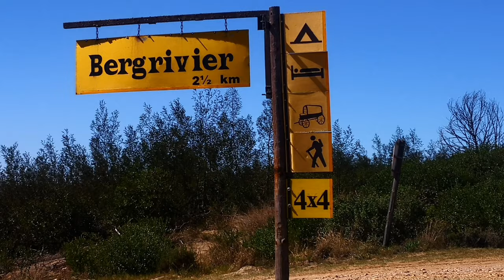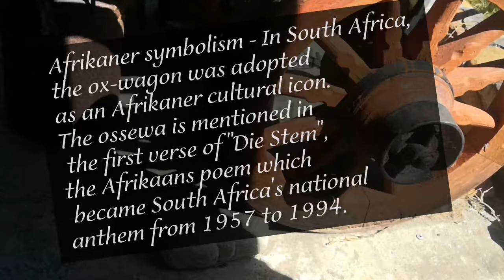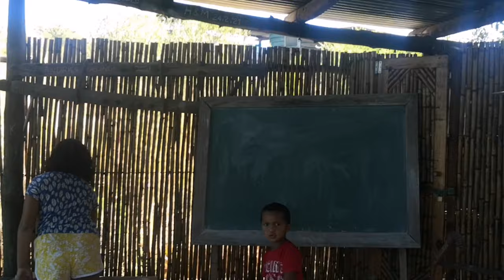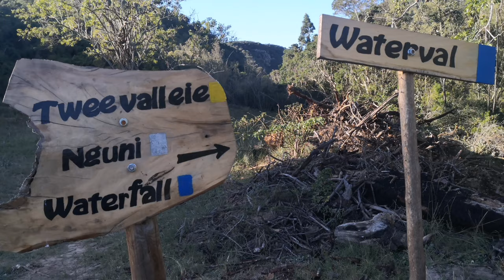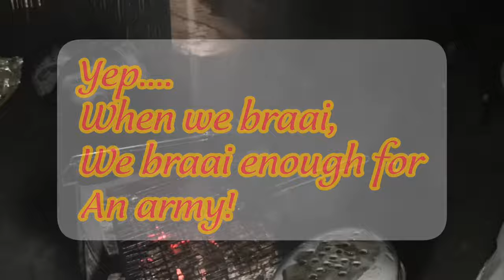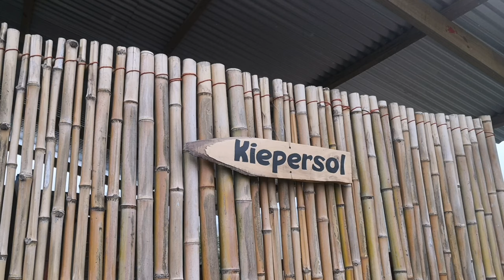Ox Wagon Tented Camp * Bergrivier Eastern Cape* Nature Lovers*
There's nothing like the beauty of nature.
Bergrivier is a beautiful spot in the Eastern Cape where you can come for a day trip, a camp, a cabin stay or even a Tented Camp experience.
You can contact Japie en Dorie Williams

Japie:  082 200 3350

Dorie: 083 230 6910